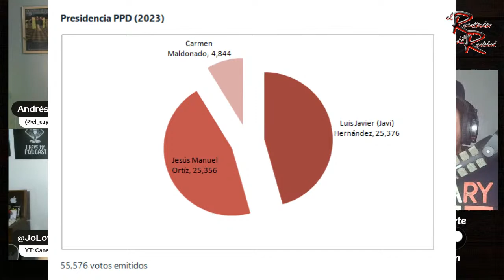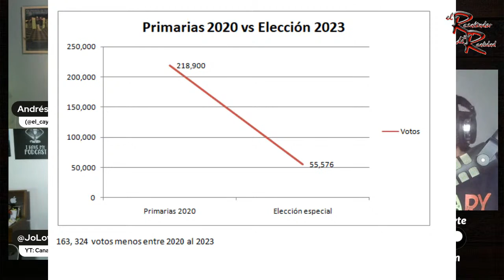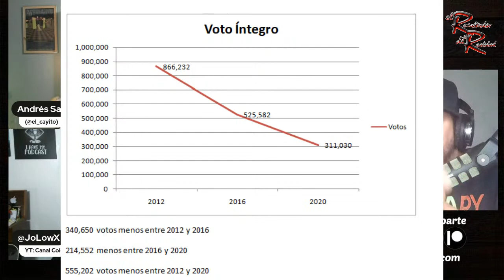ELECCIÓN EN EL PPD ¿A QUIÉN LE IMPORTA? | El Resaltador de la Realidad Ep.132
En este episodio hablamos sobre la elección especial que realizó el PPD para elegir a su nuevo presidente y las posibles implicaciones en las próximas elecciones. Además también conversamos sobre la radicación de cargos contra la representante Mariana Nogales y como esto puede o no afectar la imagen del MVC.
o en la app como El Resaltador de la Realidad